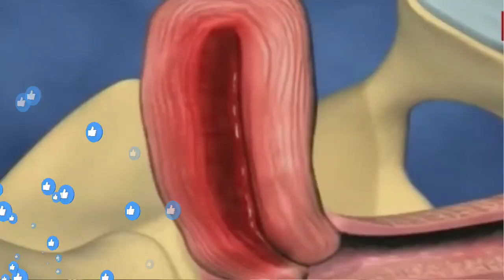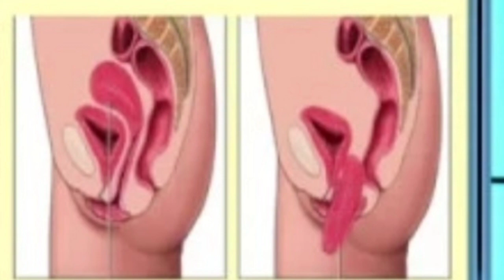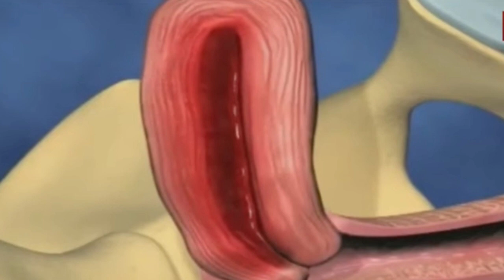Furmaata Dhangala'aa Qaama Saalaa Foolii Hamaa Qabuu fi Dhugaatii Dhiira Fi Shamarraniif